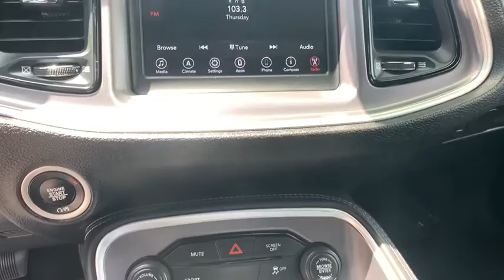2019 Dodge Challenger Newnan, Peach Tree, Carrollton, Grantville, Palmetto, GA PH20626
Destroyer Gray Clearcoat Used 2019 Dodge Challenger available in Newnan, Georgia at  at Southtowne Hyundai Newnan. Servicing the Peach Tree, Carrollton, Grantville, Palmetto, GA area.

800 Bullsboro Dr.

2019 Dodge Challenger 2D Coupe SXT Destroyer Gray Clearcoat RWD 8-Speed Automatic 3.6L V6 24V VVTbr**CLEAN CARFAX **NO ACCIDENTS **ONE OWNER.brbrTHIS VEHICLE INCLUDES THE FOLLOWING FEATURES AND OPTIONS: 4-Wheel Disc Brakes 6 Speakers ABS brakes Air Conditioning Alloy wheels AM/FM radio Anti-whiplash front head restraints Apple CarPlay Apple CarPlay/Android Auto Auto-dimming Rear-View mirror Automatic temperature control Brake assist Bumpers: body-color Compass Delay-off headlights Driver door bin Driver vanity mirror Dual front impact airbags Dual front side impact airbags Electronic Stability Control Four wheel independent suspension Front anti-roll bar Front Bucket Seats Front Center Armrest Front dual zone A/C Front reading lights Fully automatic headlights Google Android Auto GPS Antenna Input Heated door mirrors Houndstooth Cloth Sport Seats Illuminated entry Integrated Voice Command w/Bluetooth Leather Shift Knob Low tire pressure warning Media Hub (2 USB AUX) Outside temperature display Overhead airbag Overhead console Panic alarm ParkView Rear Back-Up Camera Passenger door bin Passenger vanity mirror Power door mirrors Power driver seat Power steering Power windows Radio data system Radio: Uconnect 4 w/7 Display Rear anti-roll bar Rear reading lights Rear seat center armrest Rear window defroster Remote keyless entry Security system Speed control Speed-sensing steering Split folding rear seat Spoiler Steering wheel mounted audio controls Tachometer Telescoping steering wheel Tilt steering wheel Traction control Trip computer USB Host Flip and Variably intermittent wipers.brbrWe offer market based pricing so please call to check on the availability of this vehicle. We will buy your vehicle even if you do not buy ours. Open 7 Days a Week to Serve you. 9-8pm M-F 9-7pm SAT SUN. 1-5pm. SouthTowne is a family owned and operated full-service dealer serving the communities of Newnan Peachtree City Carrollton Griffin LaGrange Columbus Union City Morrow Riverdale Fayetteville and the rest of Greater Atlanta for more than 25 years. We are 100% committed to ensuring this will be the most pleasant car-buying and ownership experience youve encountered. We look forward to the opportunity to earn your business.brAwards:br  * JD Power Automotive Performance Execution and Layout (APEAL) Study Initial Quality Study (IQS)   * 2019 KBB.com 10 Coolest Cars Under $30000   * 2019 KBB.com Brand Image Awards